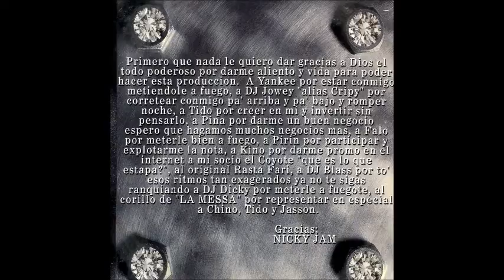02. Nicky Jam - Haciendo Escante...2001 ((ALBUM COMPLETO))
1. Intro
2. Vamos A Perriar
3. En La Cama (feat. Daddy Yankee)
4. Interlude
5. Suelta
6. Mango Piña (feat. Falo)
7. Desesperau
8. Hasta Abajo (feat. Rey Pirin)
9. Cuando Apague La Luz (feat. Kino Rankins)
10. Cuerpo Mortal
11. Eres Tu
12. Despedida
13. Outro